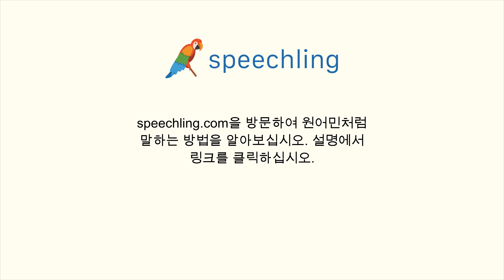이탈리아어로 "여러가지로 고마워요." 말하는 법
남성 음성 번역 :
여러가지로 고마워요.